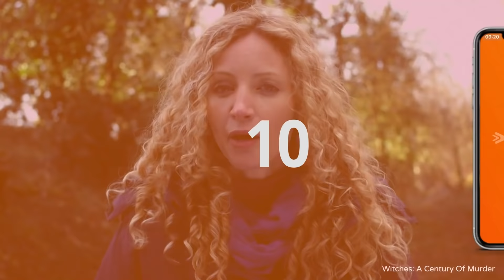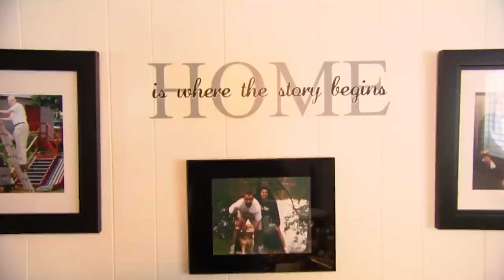Before & After: 13 Rooms Renovated In One Weekend | Reno My Reno Compilation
In Season 1, Dave Depencier & the Reno My Reno crew visited 13 hapless DIY-ers to rescue their renovations-gone-wrong. But which result was your favourite? From derelict bedrooms, lakeview porches and messy man-caves, Reno My Reno really delivered some inspiring remodels.

From: Reno My Reno S1